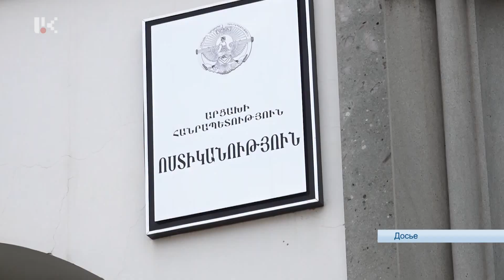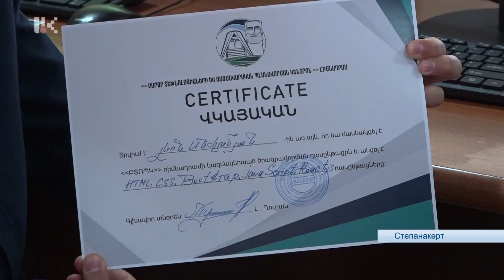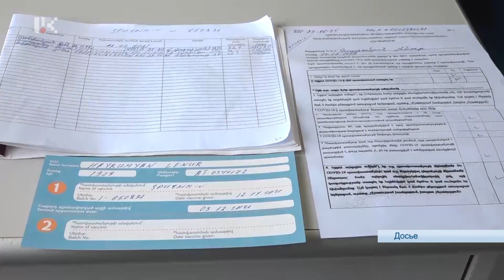НОВОСТИ ДНЯ /05.02.2022/